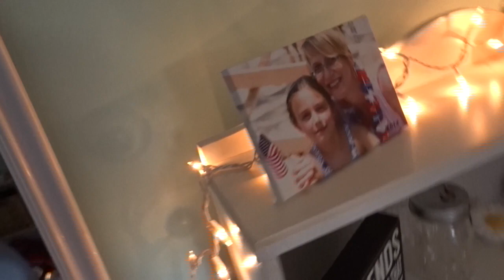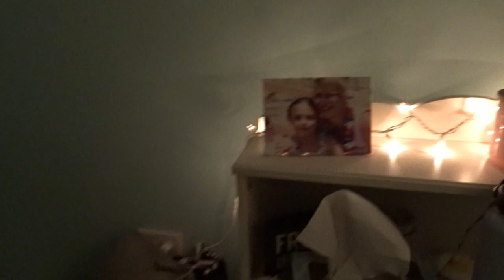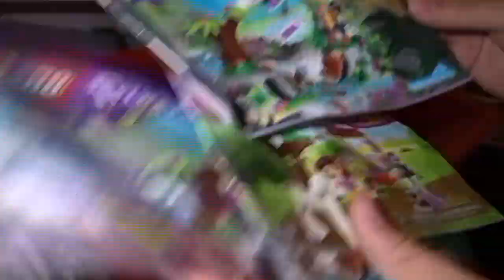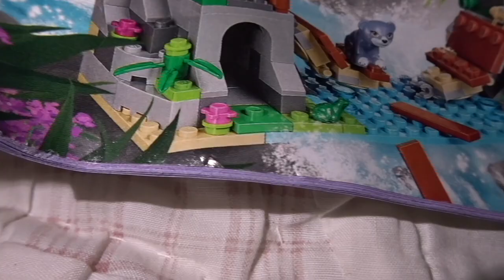Hanging out with Kristina/Going to her Mini House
Hey guys, I hope you enjoyed this video! Sorry for not posting a lot, I've been busy with school.